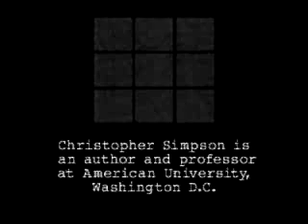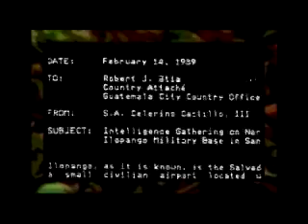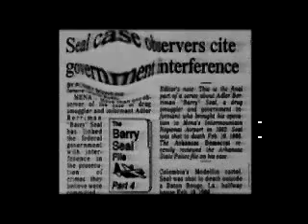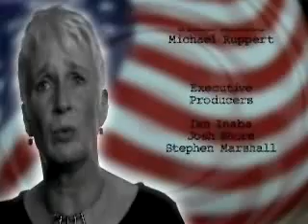GNN Report: CIA and drugs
Who brings crack into the country?